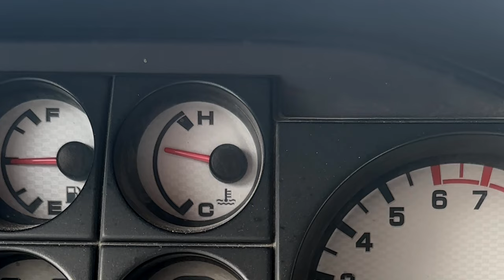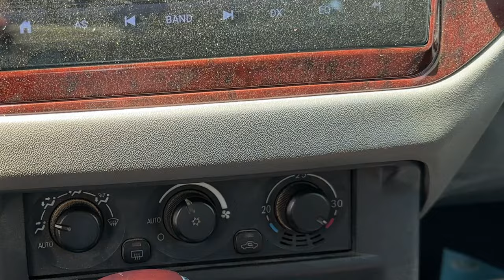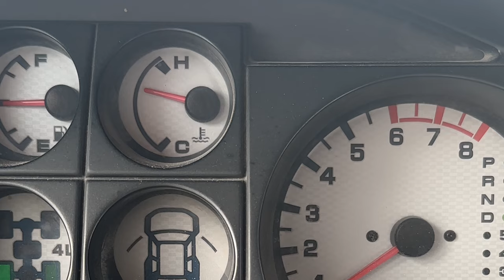VLOG - 9 Engine Overheating - Checks & Precautions to consider - Malayalam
People often don't care these basic checks and they end up with a blown engine head gasket. Video covers important things to check in your car during summer.

Timecodes
0:00 - Intro
2:59 -  Cooling system basics
4:42 - Rough idle experience due to less coolant
5:29 - Coolant burping (bleeding)
7:27 - Radiator cap (Most important)
10:43 - Radiator hoses
11:01 - Radiator clutch fan basics
13:53 - How to diagnose a viscous clutch fan
15:22 - old cars vs latest cars
17:42 - Important briefing & conclusion